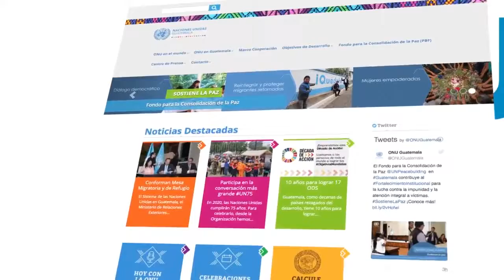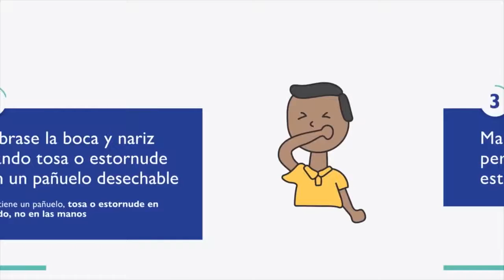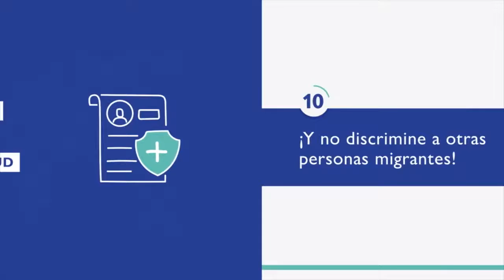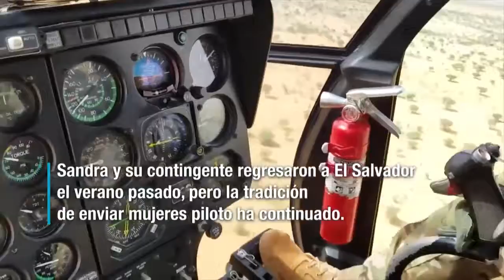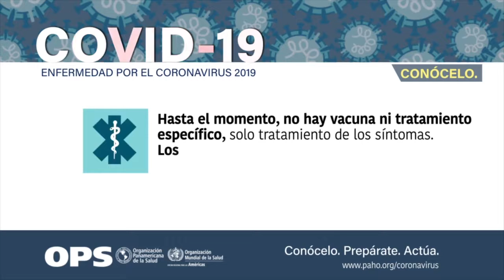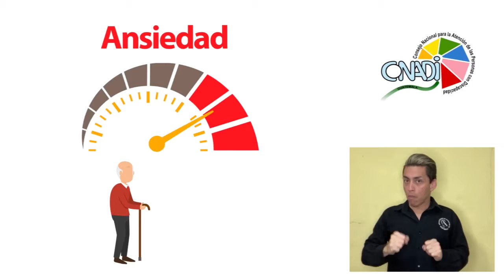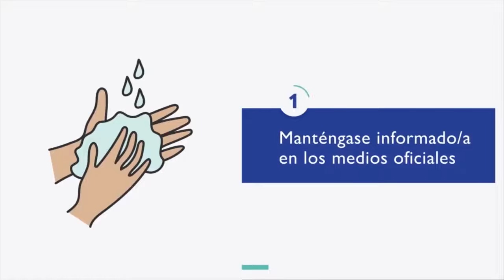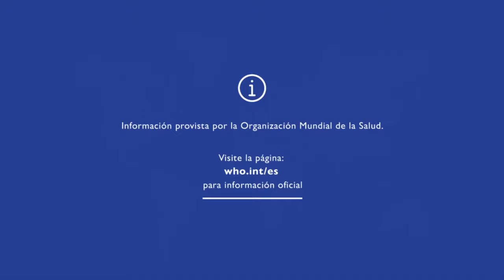13 4 2020 Hoy con la ONU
Te presentamos nuestro programa del 13 de abril del 2020 Hoy con la ONU.